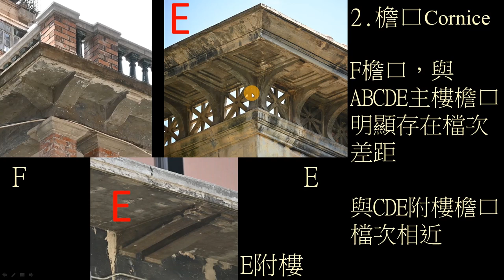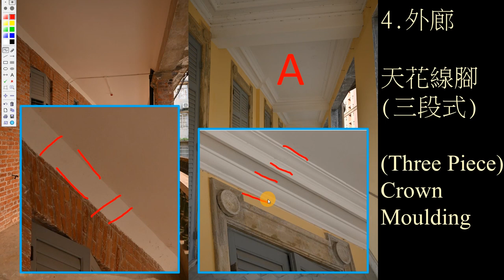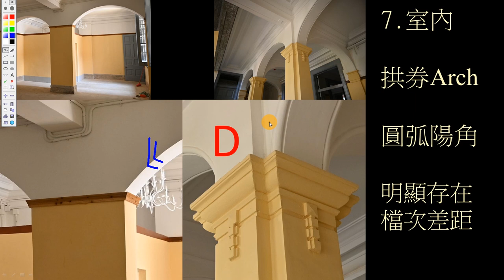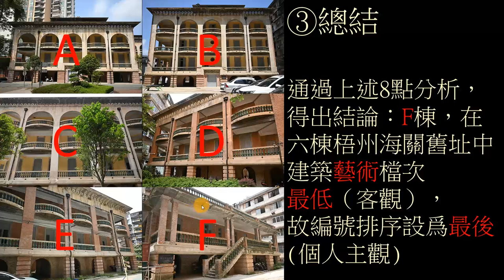建築研究 梧州海關舊址F棟 建築藝術裝飾簡析 梧州白話講解 粵語講解 No.006 The Former Site of Wuchow Custom House 1918 (Wuzhou)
本視頻通過8點分析，論述梧州海關舊址F棟，為六棟舊址當中，建築藝術裝飾檔次最低者。亦因為如此，本人將其編號排序設為最後(F)

1.樓層
2.簷口
3.外主樓梯扶手
4.外廊-天花線腳
5.外廊-落地窗窗框裝飾
6.外廊-欄杆底部
7.室內-拱券
8.室內-地板

PS: 本視頻，亦為本人《【建築研究】梧州海關舊址的數量及編號 No.001》之後續研究視頻
1897年，梧州開埠。怡和洋行(Jardine Matheson)在城市東邊購買一大片河濱土地。
1898年，梧州海關向怡和洋行購買一塊土地，以建造監察長與高級驗貨員住宅。
1918年，建造進修會及外勤職員、驗貨員、高級驗貨員、監察長住宅。
1920年，建造幫辦宿舍、稅務司公館。

2004年6月，被列為市級文物保護單位，
2009年5月，被列為區級文物保護單位，
2013年3月，被列為全國文物保護單位。

PS：
從本期起，將不定期地穿插加入「修繕前期」與「修繕後」的對比系列照片。
「修繕前期」與「修繕前」不同，它是指修繕工程已經開展，剛開始動工的最初幾日。其工程內容主要是拆除建築後世加建搭建的構建物，但並未開展大規模有針對性的修繕，所以照片在一定程度也能夠反映出「修繕前」的樣貌。
在今後的「修繕前後對比」系列照片中，「修繕前期」的照片會用藍色文字標注，以區分區「修繕前」「修繕前期」兩者。